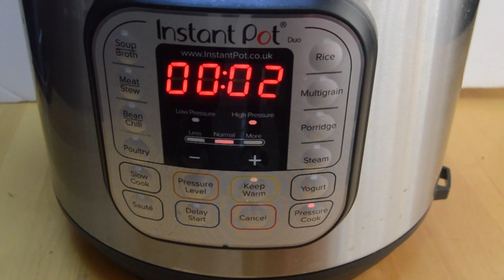Turai Moong Dal Recipe l Instant Pot Ridge Gourd Moong Dal Curry - Flavours Treat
Turia sabzi is a curry made using ridge gourd and a blend of flavorful spices. It's a quick and perfect choice for a simple yet satisfying dinner with rice or chapati. It's naturally a vegan and gluten free dish.

Ridge gourd is referred to as beerakaya in Telugu, heerekai in Kannada, peerkangai in Tamil, or turai in Hindi. This vegetable curry is widely popular and prepared in various regional cuisines across India.

This south Indian-style beerakaya pappu is quick to make, especially with pre-cut ridge gourd or prepped ingredients. The curry is enhanced by the addition of coconut, which adds richness and a unique flavour.

Post your comments below and share our videos with your family and friends. Happy Cooking :)